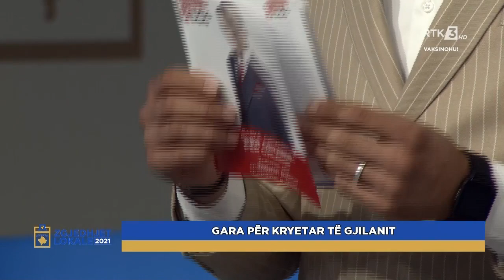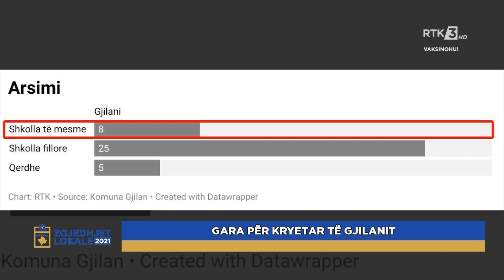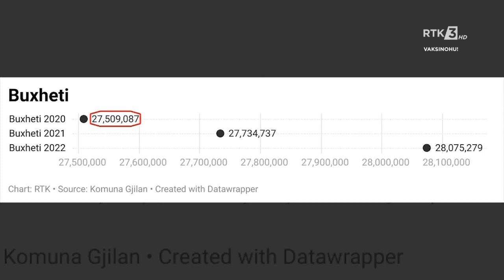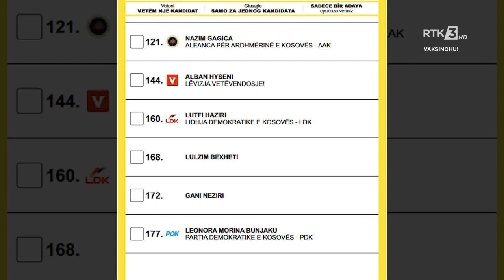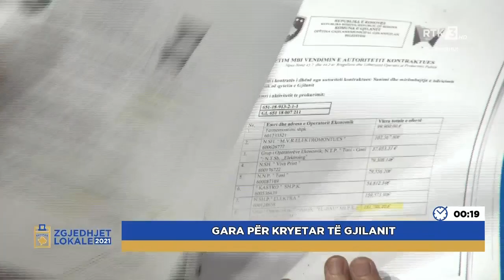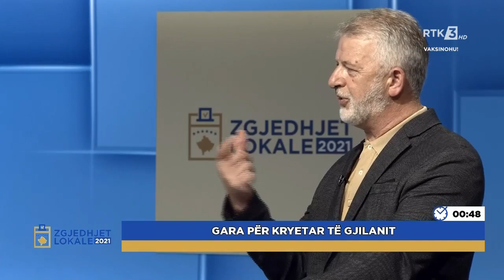ZGJEDHJET LOKALE 2021 - GARA PËR KRYETAR TË GJILANIT 29.09.2021